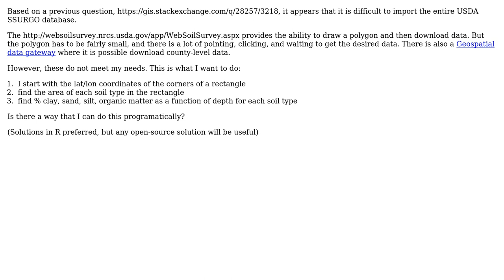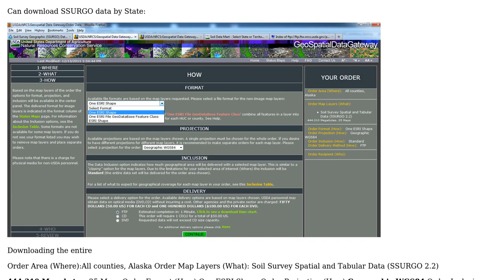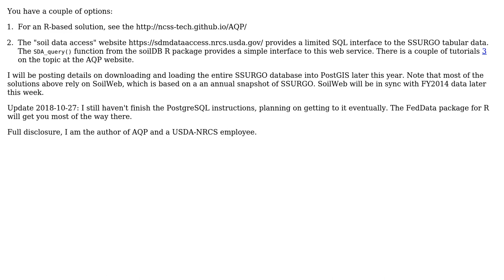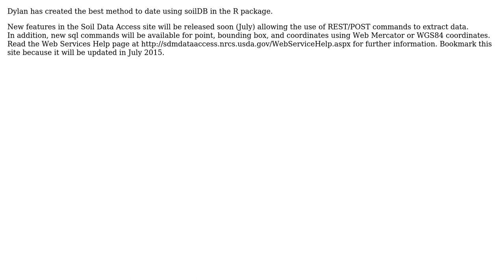GIS: Does the USDA SSURGO database have a web-based API that I can query? (4 Solutions!!)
GIS: Does the USDA SSURGO database have a web-based API that I can query?

With thanks & praise to God, and with thanks to the many people who have made this project possible! | Content (except music & images) licensed under CC BY-SA | Music | Images & others | With thanks to user Paul R. Finnell user Mapperz user Dylan user deroses user Brad Nesom user Abe and the Stack Exchange Network Trademarks are property of their respective owners. You are responsible for your own actions.